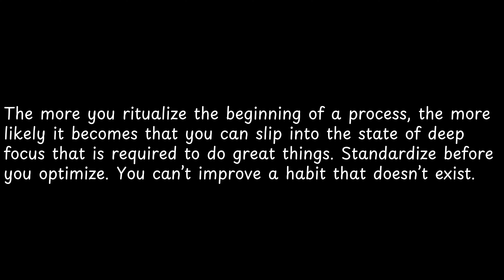The more you ritualize the... | Atomic Wisdom: Insights from James Clear